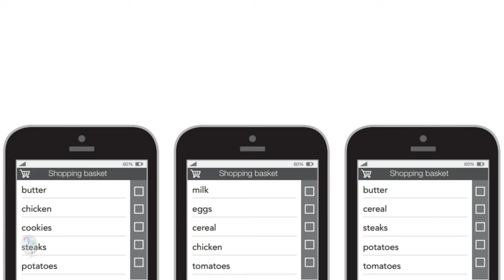Let’s go food shopping. Part B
🔘RuiEnglish Lec: Let’s go food shopping.

Check the shop list.